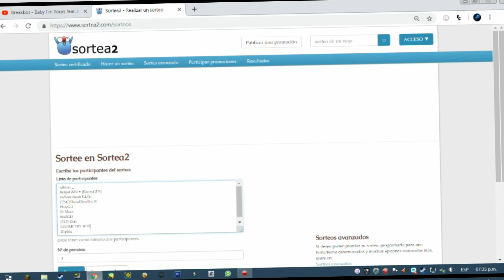RESULTADOS DEL SORTEO.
Si no reclaman el premio en 3 días pues se lo doy a otro xd.